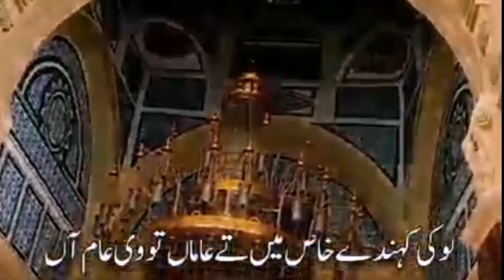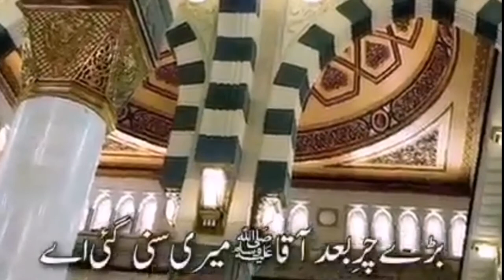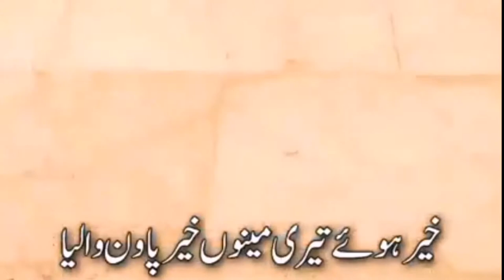Lagiyan Ne Maujaan Hoon Lai Rakhi Soneya | Best Punjabi Naat | Naat Sharif | Just4Islam | New Kalam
Lagiyan Ne Maujaan Hoon Lai Rakhi Soneya | Best Punjabi Naat | Naat Sharif | Just4Islam | New Kalam | Saifi naat | naat Saifi | New Naat